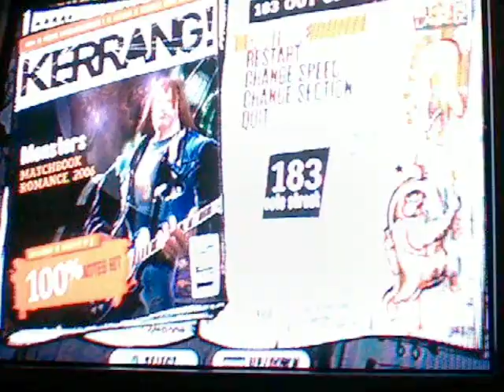Monsters Solo FC!!!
not a hard solo to fc... this was the 1st run of the day..full song fc coming up soon...p.s check out my 4*on ttfaf